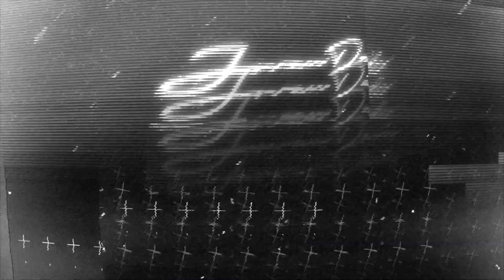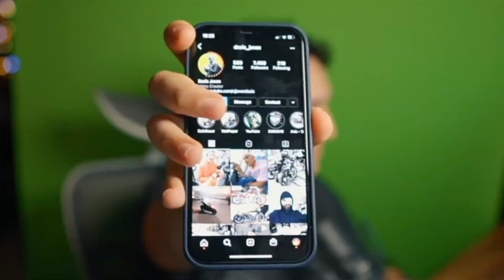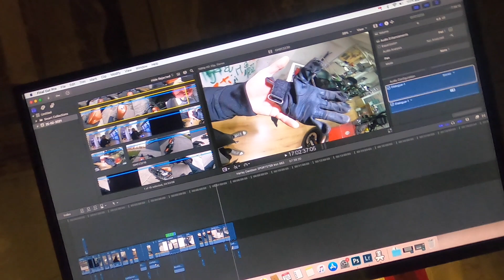Bruka MOTOR!!! Harley Davidson SPORTSTER Iron 883